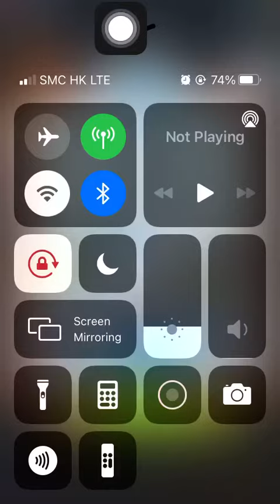Stage 2236 Aggretsuko: Short timer Strikes Back! 烈子 Puzzle Gameplay